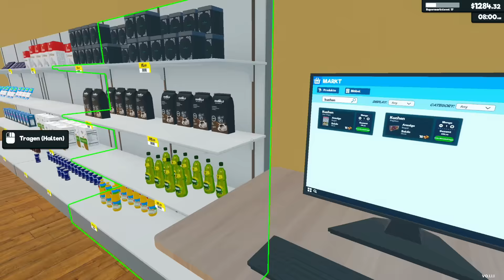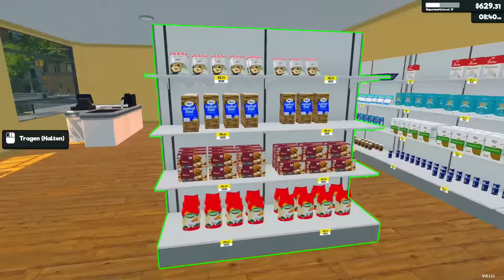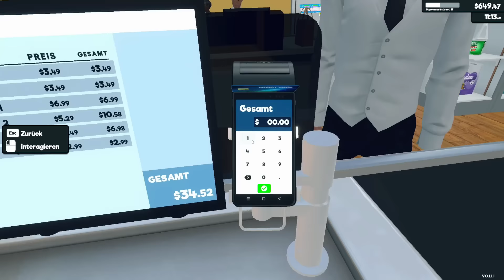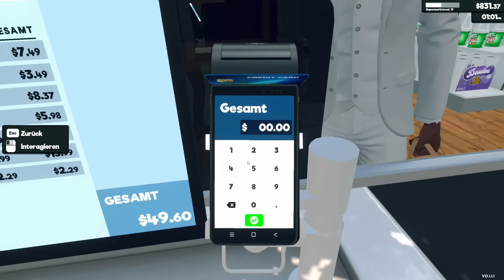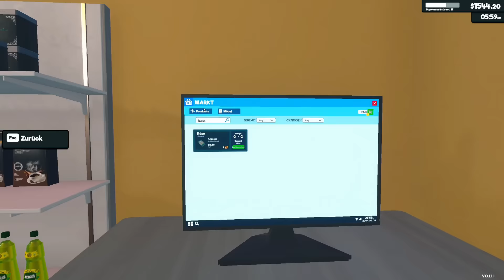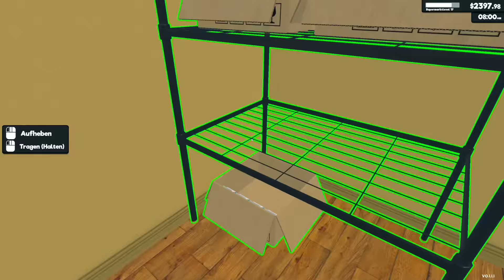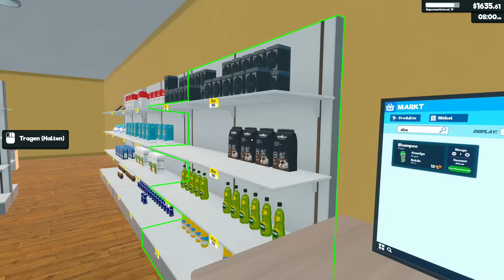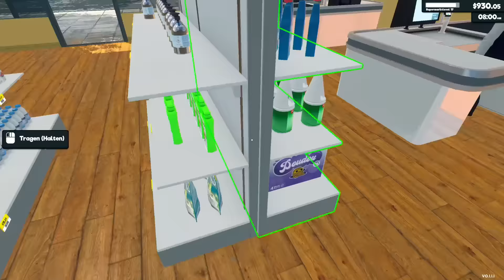Supermarkt Simulator #10 - Effizienzsteigerung: Neue Kasse und großes Kühlregal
Mit einer zweiten Kasse und einem großen Kühlregal optimieren wir den Kundenservice und das Warensortiment. Erlebe, wie Effizienz und Angebot auf dem Recyclinghof wachsen!▶️ Alle Supermarkt Simulator Videos

🎮 Über das Spiel:
Titel: Supermarkt Simulator
Entwickler: Nokta Games
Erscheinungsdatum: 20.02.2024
Plattform: PC